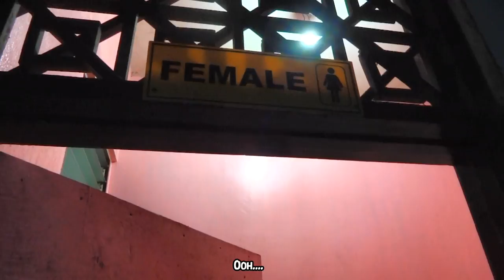Hari ng Sablay TUPV ( SO9 2013-2012)